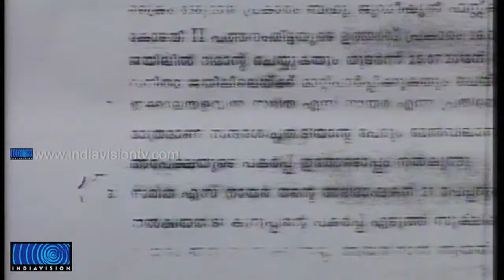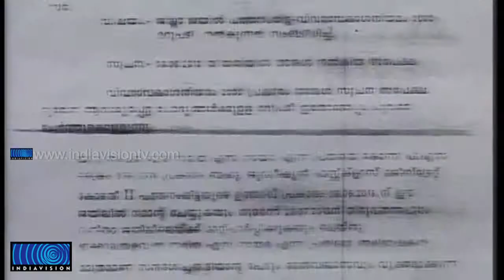More evidence of sarithas cheating came out